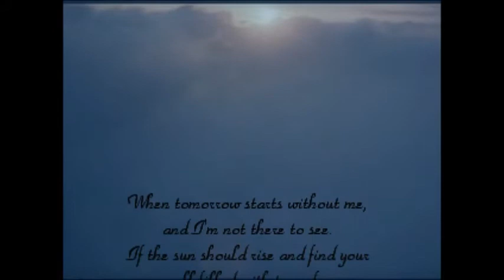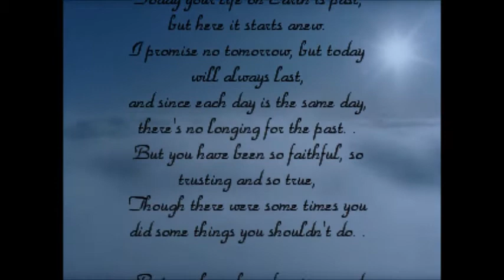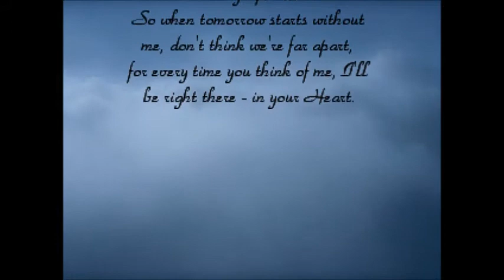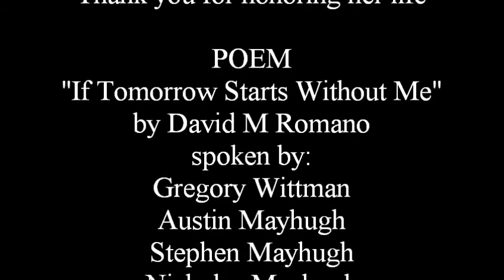Joanne Ethel Roh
Rememberance